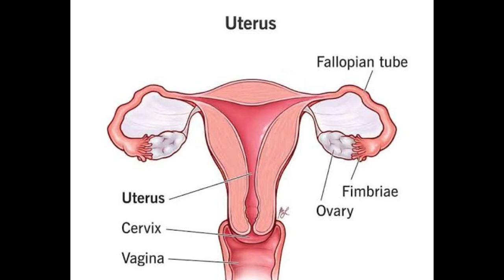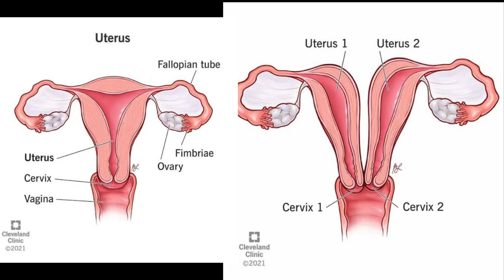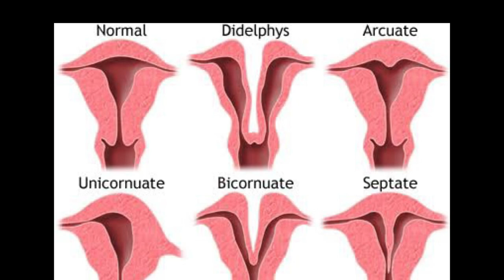Uterus didelphys | Bicornuate ultrasound case